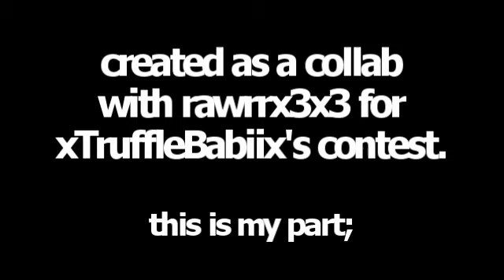MILEY&DEMI / Potential Breakup Song. COLLAB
hey guys! i gotta go fast so i need to upload it now.
it's for round three of xTruffleBabiix's contest
i made this collab with rawrrx3x3, and she's awesome! :).
we had to do a collab on a song from Aly&AJ. so here it is. we didn't had to do it in one video... so yeah it's like this :').

love you guys ♥
xoxo Tessa'./

song;
potential breakup song - aly&aj.